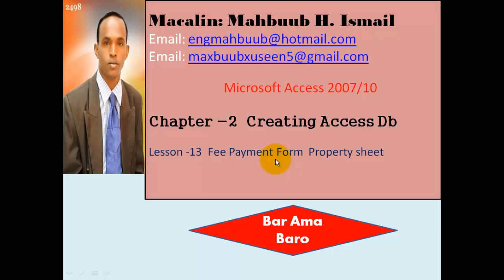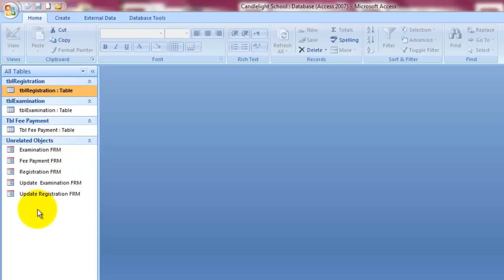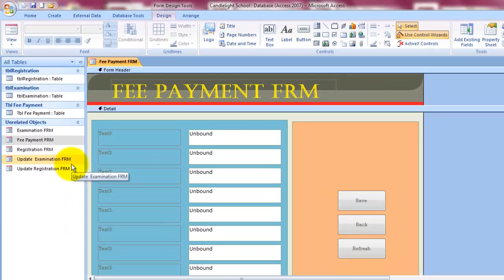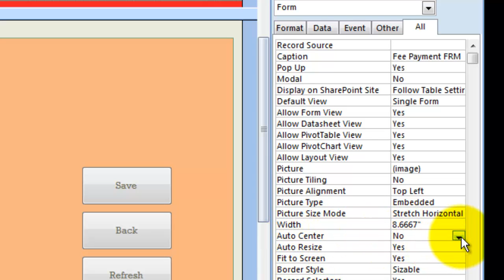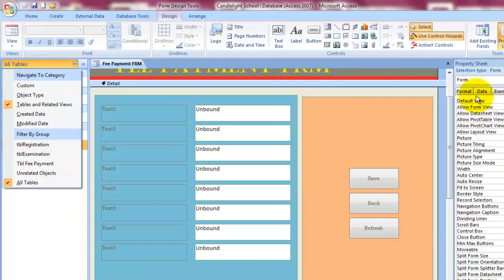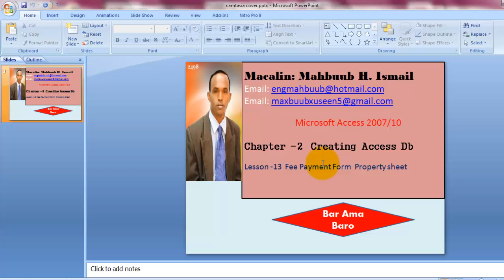Chapter 2: Lesson 13 - Fee Payment Form Property Sheet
Casharkan Waxa Aynu Ku Barandona Sida Ugu Fuddud ee Loo sameeyo aMA Wax looga Bedelo Fee Payment Form Prperty Sheet Inagoo Isticmaalayna MS Access Database 2007